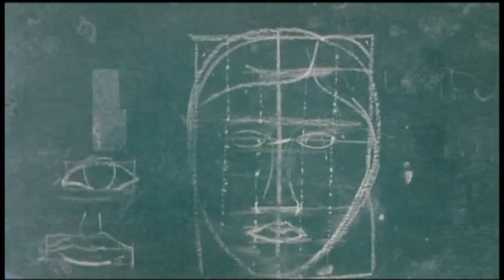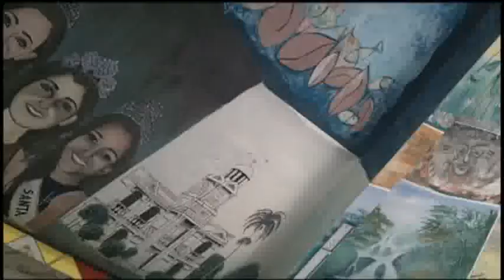Mi comentario, Los espacios del arte en San Francisco de Macoris.flv